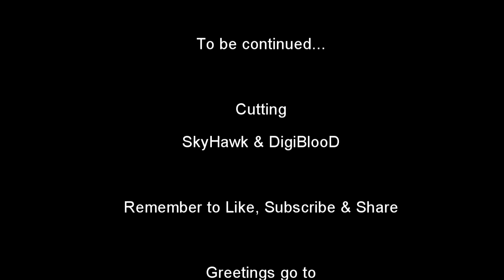Norwegian Vikings Play - GTA V Online #3 - Drive By Shooting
DigiBlooD and SkyHawk having some fun doing drive-by shootings in GTAV Online.

DigiBlooD og Skyhawk kjører rundt og gjør drive-by shootings i GTAV Online.